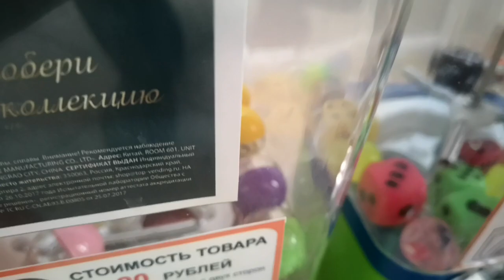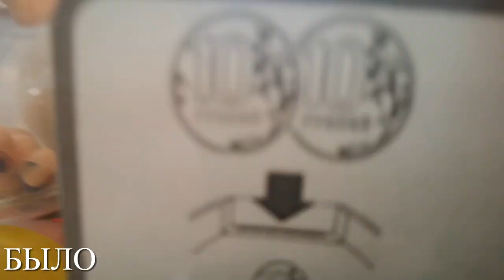Расширяем оставшиеся стойки / Увеличиваем прибыль / Бизнес на вендинге 2022 / Пассивный доход